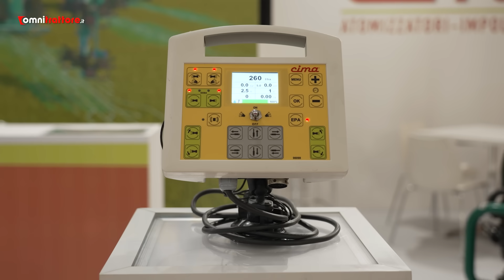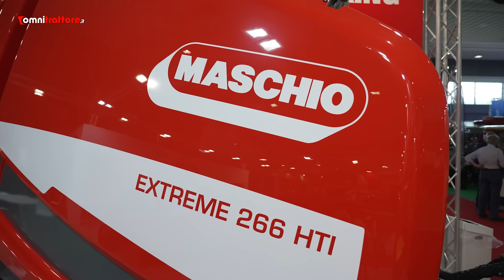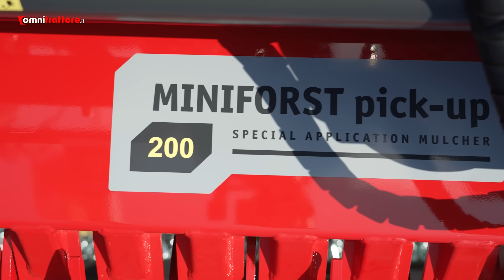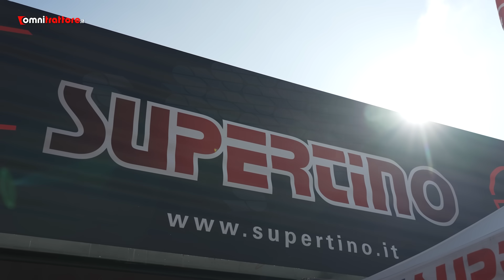Agrilevante 2023 con Giulia Tonello: trattori e mezzi agricoli... sul mare 🌊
Scoprite con noi la Fiera di trattori e mezzi agricoli più calda... dell'autunno!

Produzione: Edimotive